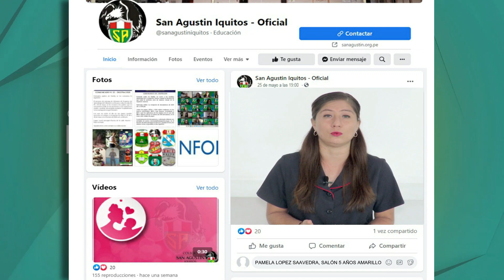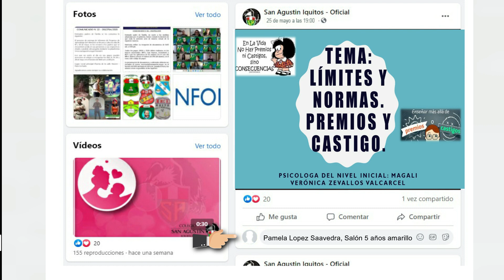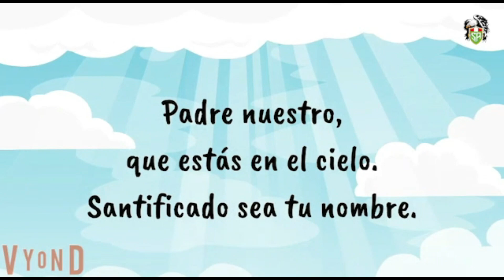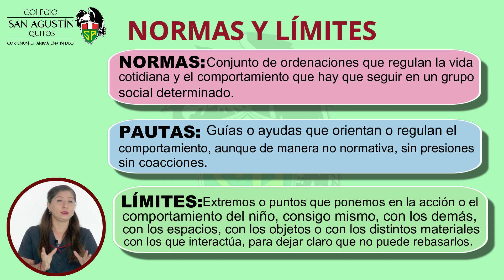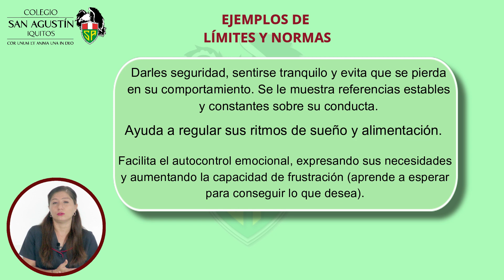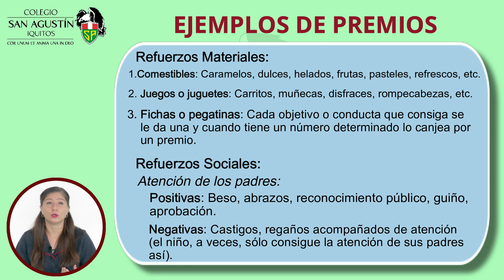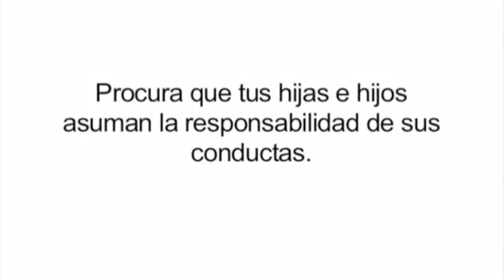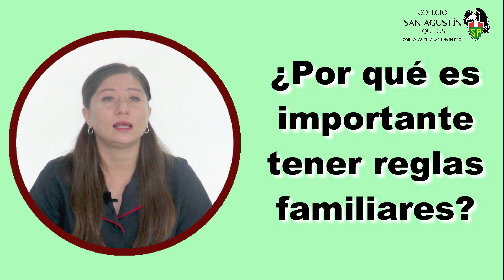EP. 5 Años Inicial: Limites y Normas, Premios y Castigo - Depto. Psicopedagógico del CP. San Agustín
Escuela de padres 5 Años Inicial: Limites y Normas, Premios y Castigo - Departamento Psicopedagógico del Colegio Particular San Agustín